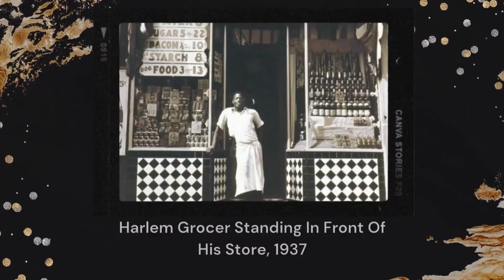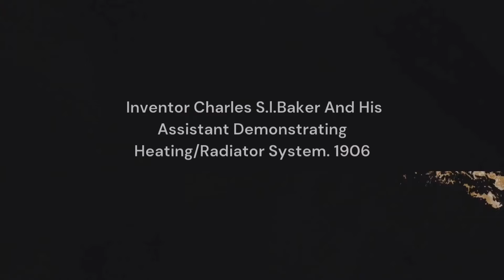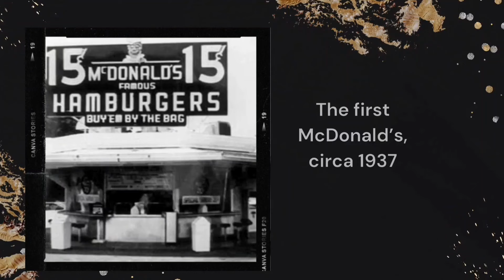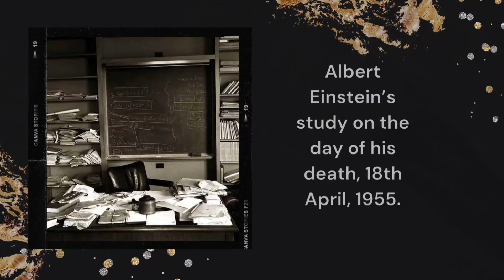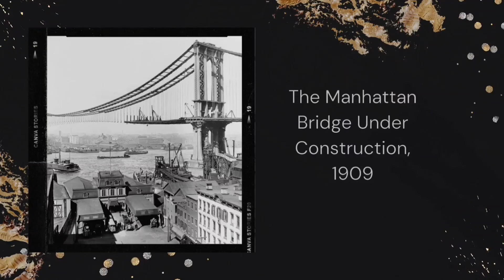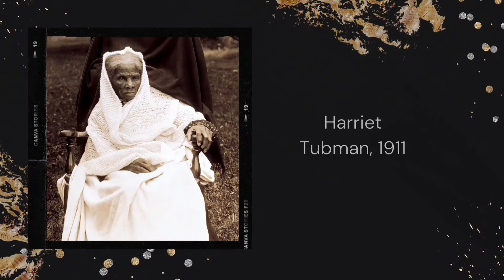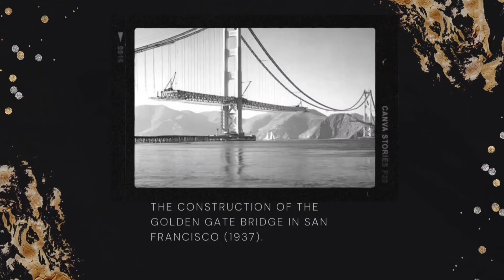Photos In History You Probably Haven't Seen